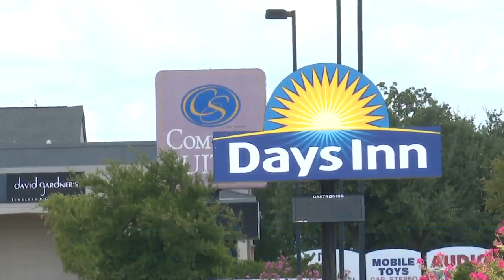Evacuees in BCS